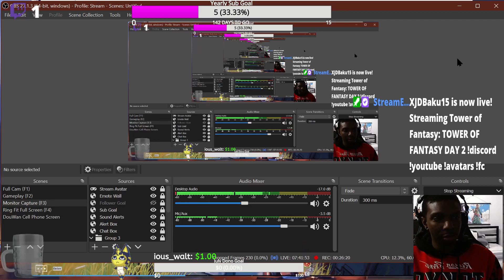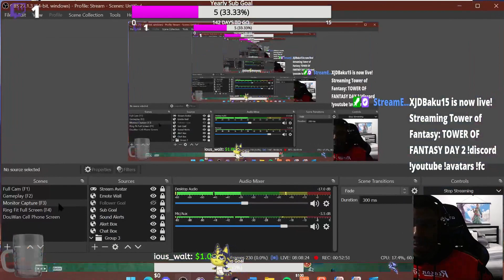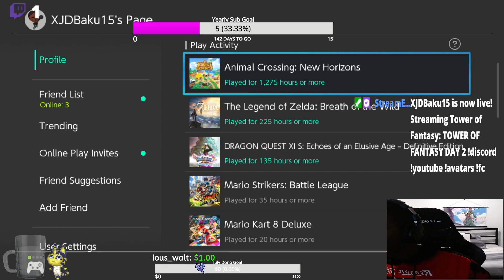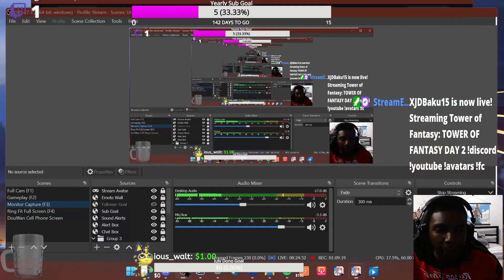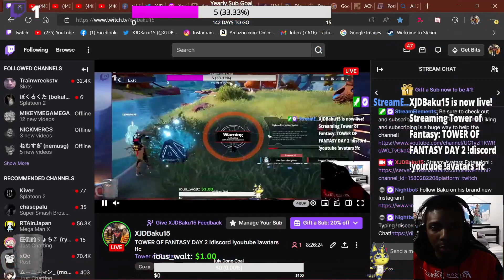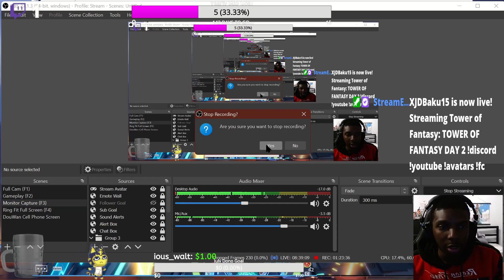THANK YOU THUMBNAIL GODS - Tower Of Fantasy Adventure Log Day 02 - 015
This is a straight from stream to video vod of Tower Of Fantasy.
I am going to be splicing up the VODs into 25, 30 or 35 minute videos with very little editing. Monday through Thursday at 4 PM PST to 12 AM PST!